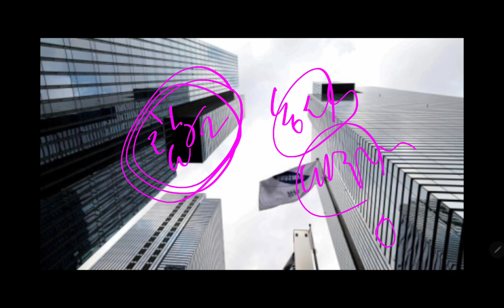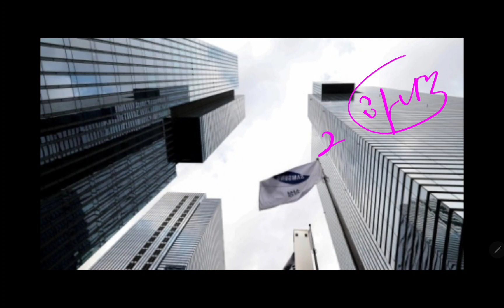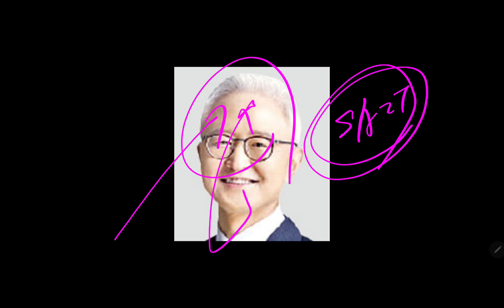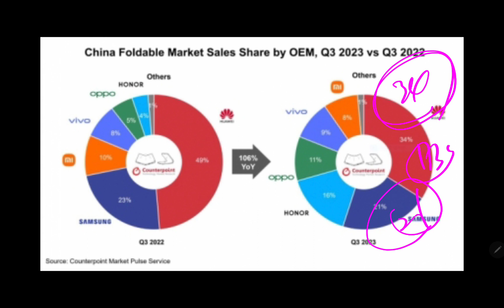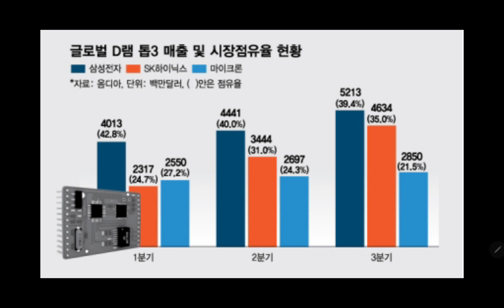(23-11-27-1) 오늘의 삼성전자 "최신 깜짝 소식들!!"